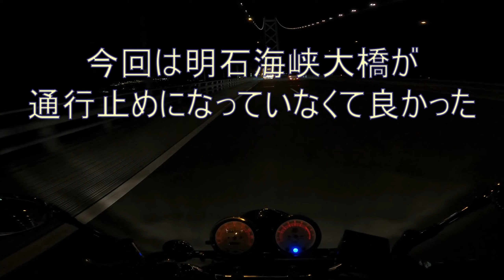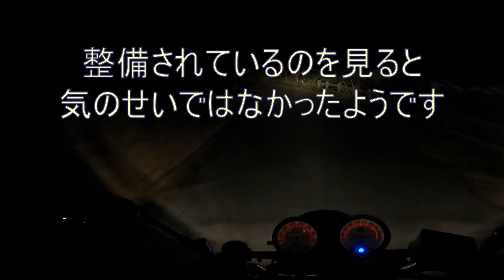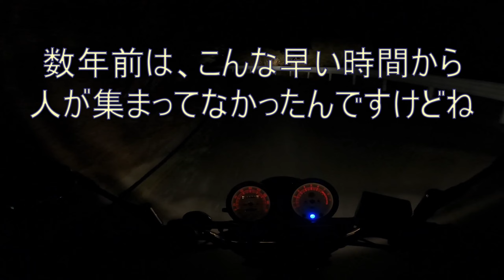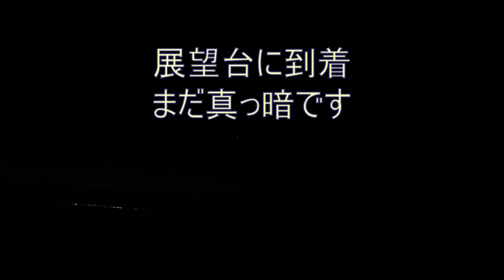SR400ツーリング 初日の出～由良要塞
初日の出を見に淡路島の由良要塞へツーリング
今年はすごく暖かい
バイク：SR400